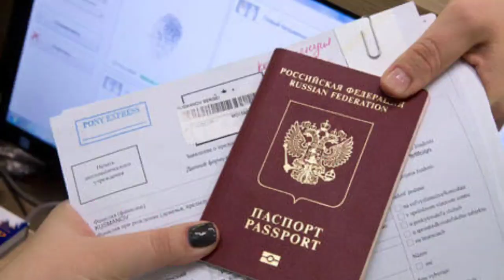Pakistan To Saudi Arabia Flight Open | Saudi Airline Announce Flight Start For Pakistan 28 May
Hello viewers today i am telling you about Pakistan To Saudi Arabia Flight Open | Saudi Airline Announce Flight Start For Pakistan 28 May